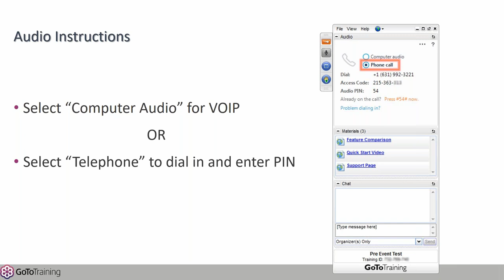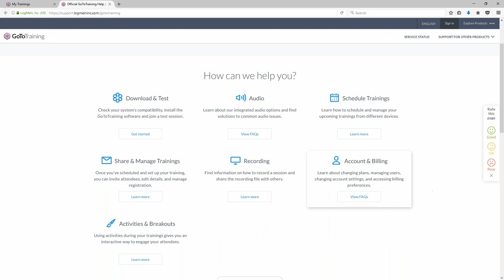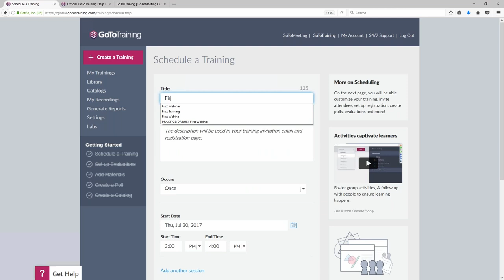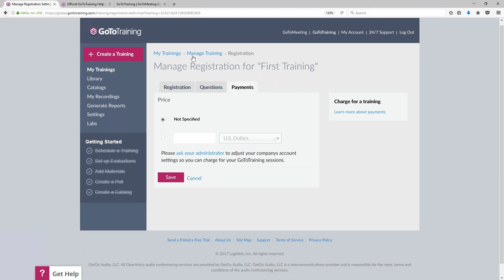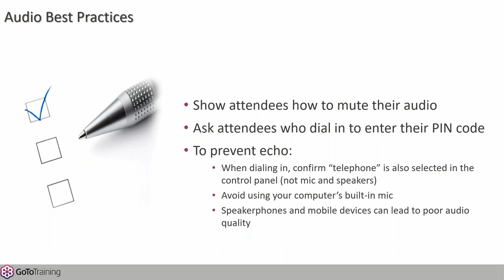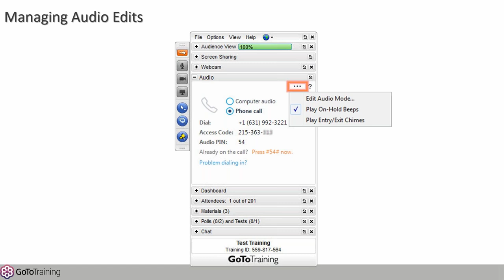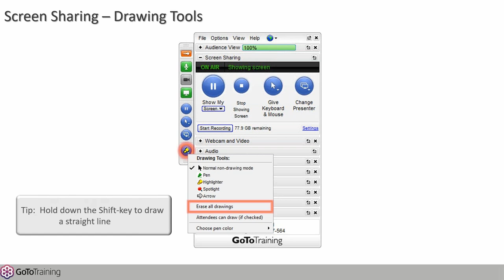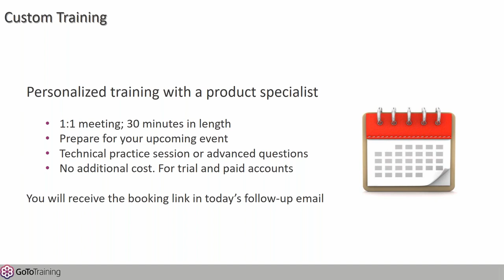GoToTraining - Jumpstart Full Organizer Training